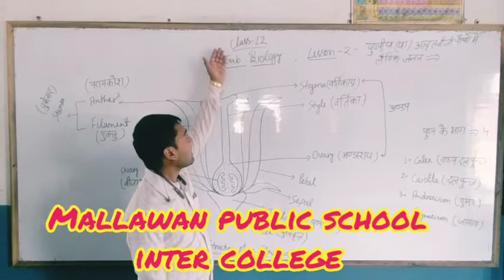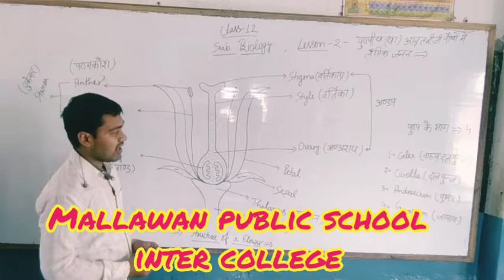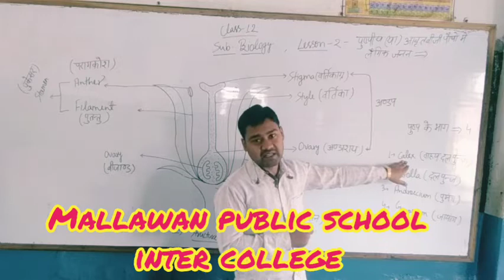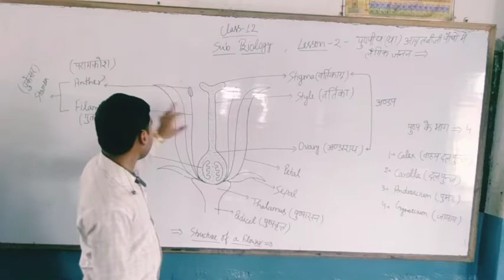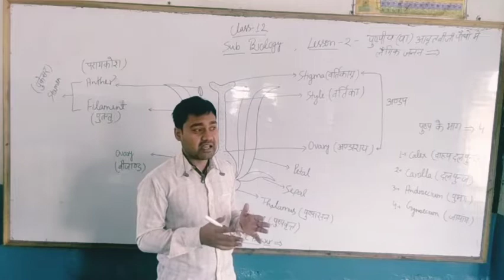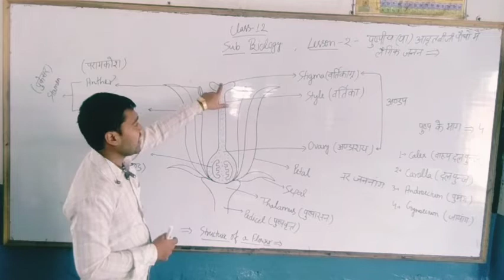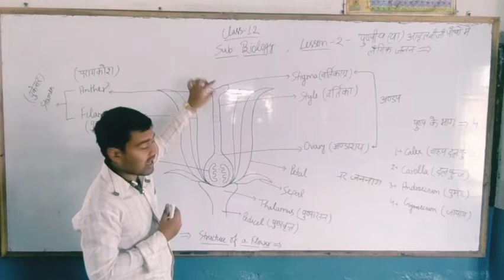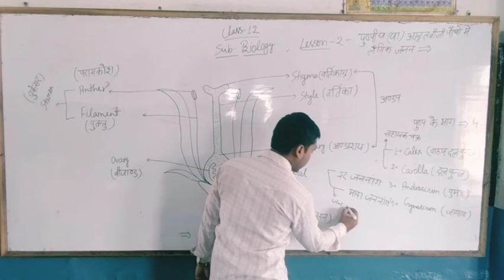Class-12th Bioअनावृत्तिय पौधों में लैंगिक जनन By Sandeep Sir